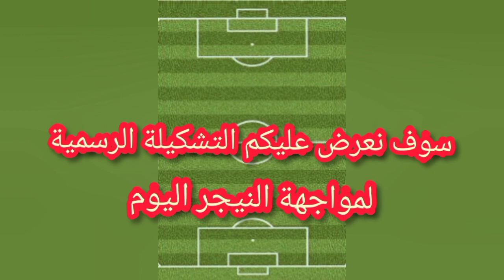تشكيلة المنتخب الجزائري أمام النيجر.2021.10.08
تشكيلة لمباراة المنتخب الجزائري أمام النيجر.